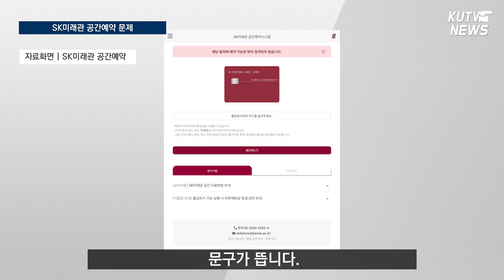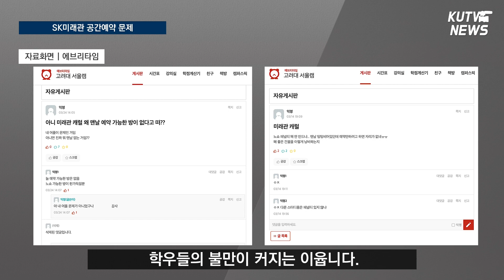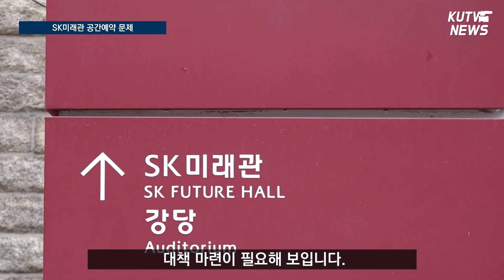[KUTV NEWS] SK미래관 공간예약 문제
SK미래관의 공간예약 문제에 대해 불만이 커지고 있습니다. 문제 상황과 문제의 이유를 김혜진 기자가 취재했습니다.

제작 - 69기 보도부 김혜진

☑ 매주 금요일 밤 10시 클립 영상 업로드(유튜브), 매주 월요일 저녁 6시 풀 영상 업로드(인스타그램)
☑ 여러분의 소중한 제보로 만들어갑니다.